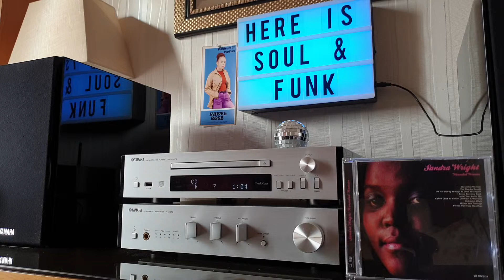Sandra Wright- Midnight Affair